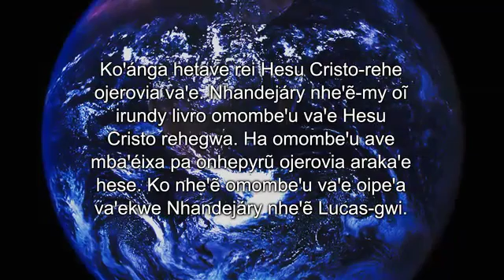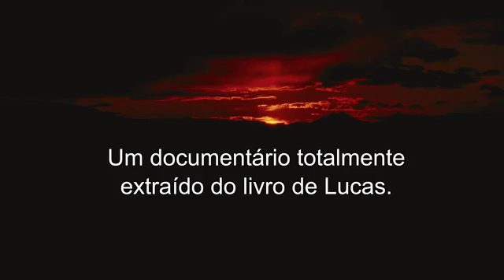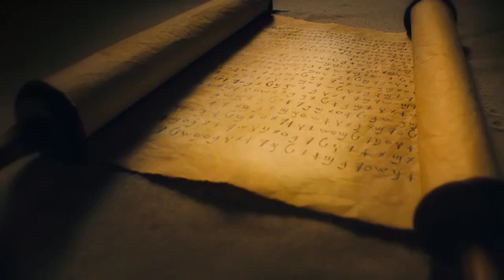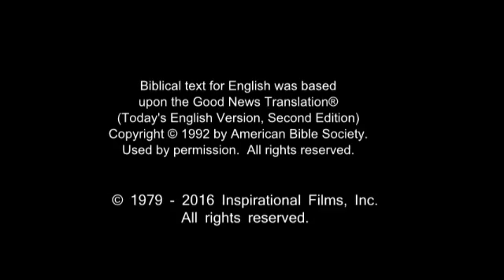Kaiwa Jesus Film! Life Saving Good News! Jesus is Risen! Risen Jesus Saves!